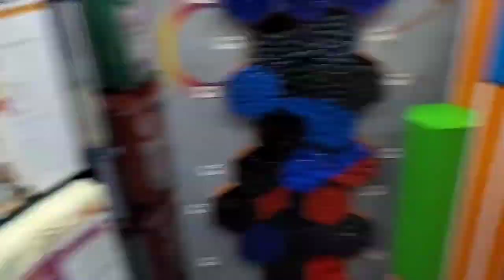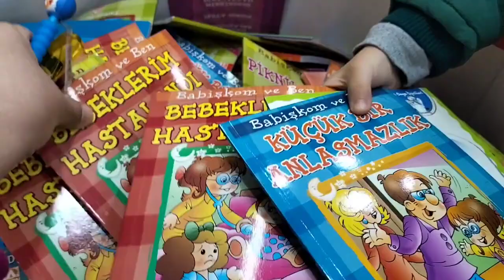용암 탈출놀이 서은이의 방탈출하기 과 일 쿠션 파란천 놀이Making Pringles with elsa and Hulk